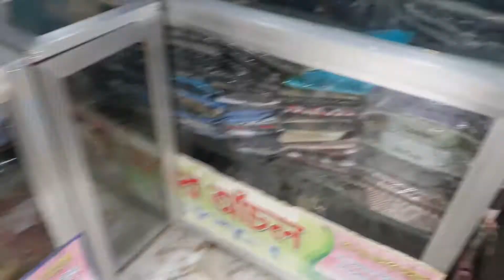21 November 2020